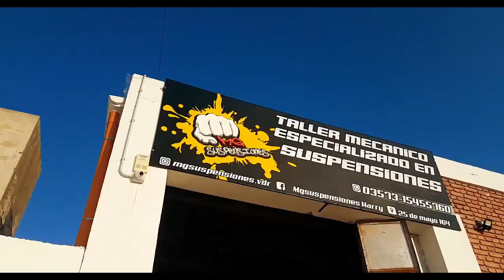RENAULT 12 RAT - FORD ESCORT | TALLER MG SUSPENSIONES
MD IG: @Jueve_Team
Canjes o $

Aukha Suspensiones
Vintage Brothers
Dscmecanica
Elgalpondepachi
UnderConstrucciones
Barber Racer
CG Car Audio
Cuervo 3D

¡SPAM HASHTAG!